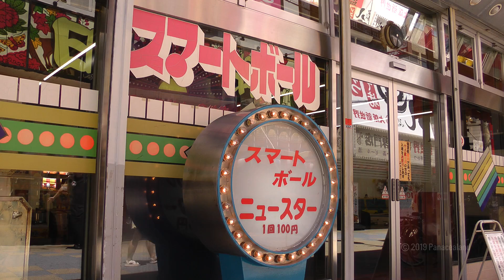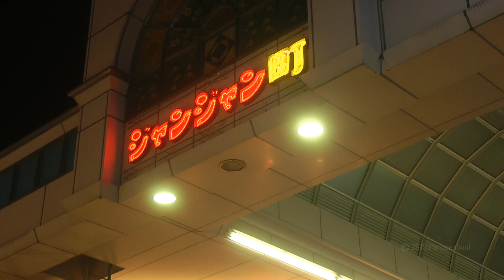大阪 新世界の様子 昼～夜 Osaka Shinsekai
2019年8月、大阪の新世界の様子です。前半はお昼の12時頃、後半（07:52 ～）は夕方から夜にかけてです。サムネールの夕焼けの通天閣はナイトZOOが行われている天王寺動物園内から撮影。

三脚は通行人の邪魔になるので使用せず、小さめの自立式の一脚を使用しています。

Osaka Shinsekai
Tsutenkaku Tower
August, 2019

■大阪の街歩きシリーズ一まとめました↓
Play List